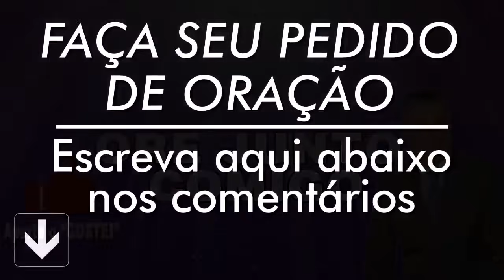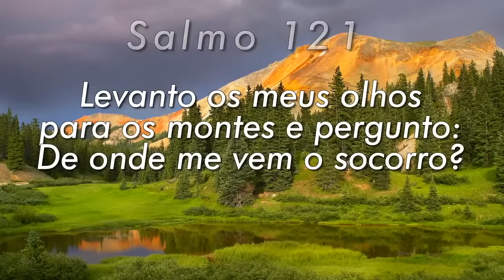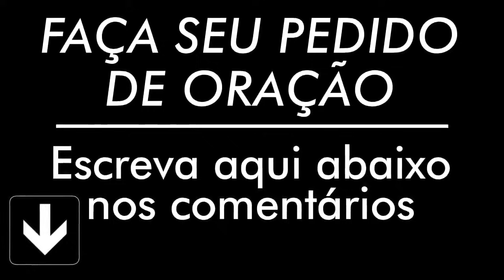PODEROSA ORAÇÃO DO SALMO 91 PARA QUEBRAR AMARRAS